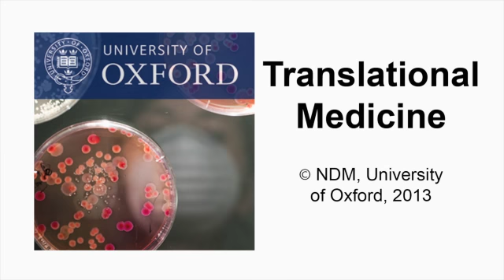Alexander Finlayson Medicine Africa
Disparity in health care between the developed and developing world is a major global health problem. MedicineAfrica, an online health systems strengthening  platform established in 2008, connects isolated health workers to the rest of the global health workforce in order to build capacity. The biggest programme is in support of health workers in Somaliland. Dr Alexander Finlayson is now working to develop MedicineAfrica for future users.